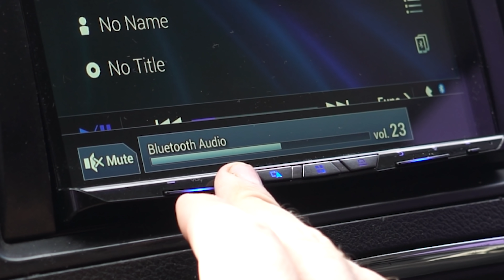Sneaking Security Tags into Peoples Pockets so the Alarm Goes Off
Main @CreationsRoss
Personal @namesross

0:00 Legend
0:02 Picking Up Elliot
0:17 Guy doesn’t approve of hydraulic van
1:05 Setting up our camp
1:39 1st time trying jetboard
2:44 Roughing it in the woods
2:56 Canoeing
3:40 Filling up my segway
3:53 Buying Kole jewelry
4:23 Sneaking security tags into people’s pockets
7:36 Cow in tent
8:10 Negotiations
8:48 Fire keeping
9:06 Kids and their video games
9:51 What we learned today
10:18 Marshmallows
11:09 Next morning